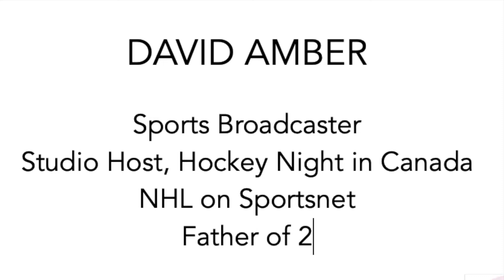Raising Teenagers Today: POV from Sports Broadcaster David Amber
Lianne Castelino, of Where Parents Talk.com, speaks to David Amber, sports broadcaster, studio host of Hockey Night in Canada and the NHL on Sportsnet about raising teenagers today.